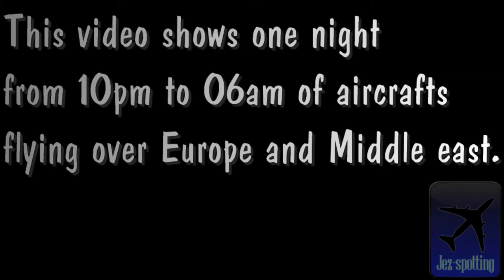12- One night in Europe and Middle East [Full screen HD]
Hi guys ! here is episode number 12 of the series. Like every Saturday, it includes a time lapsed from somewhere in the world !
This video shows one night of aircrafts flying over the Europe and Middle East sky timed-lapsed. It's amazing !
You can follow this series on my channel, JezSpotting ! Visit soon :)